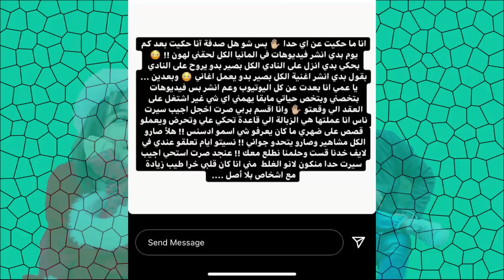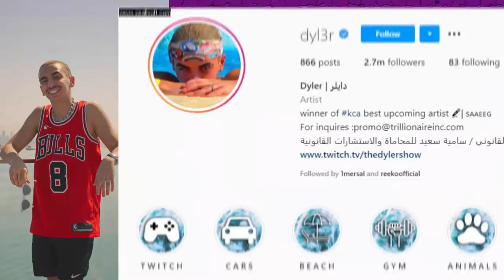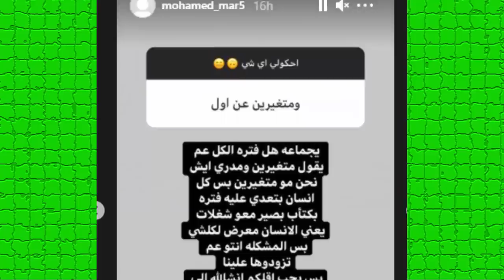جواني يسب بيسان وامها وبيسان تفضح نارين بيوتي ونهاية فريق نور مار وانس واصالة واميرة تعترف بالحب !!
اصالة المالح
Music anasala
Alwan tube
Related
مملكة القصص
Related
Mo Vlogs
Ahmad Aburob
هلكني المرض !!